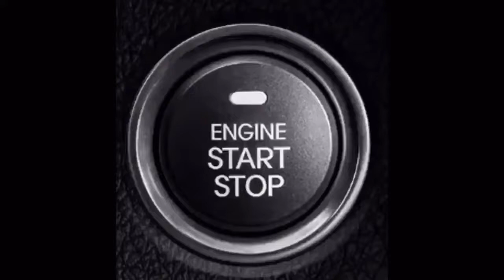HEADLIGHT ADJUSTMENT NG SASAKYAN SAAN MAKIKITA